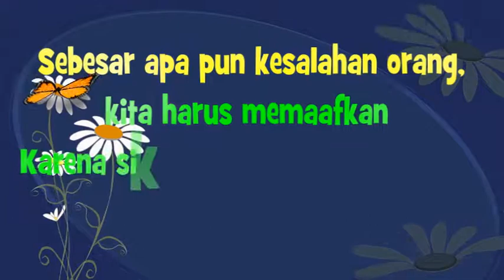Pendidikan Anak Usia Dini (PAUD) - Jum'at 9 Agustus 2019